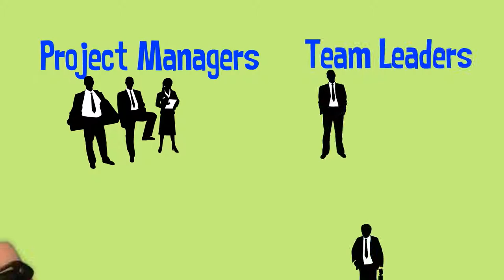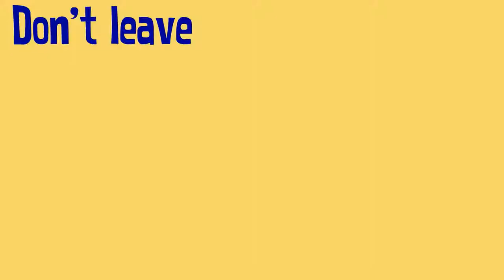Korean Managers Heading Overseas By Martin Kelly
Stop the distraction! Stop the time wasting! Get to the point! Speak less, communicate more--Apply 80/20 thinking to the workplace. Above all, don't waste time in long-winded workshops learning useless theory. No more DINOSAUR Business English classes on a saturday afternoon. Get with the world of MULTI-INTELLIGENCE LEARNING. Our 90 minute sessions are intensive, interactive, creative, hilarious and short. A learning experience you'll never forget!